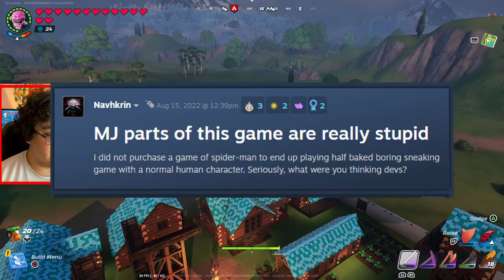Trying To Find The Truth Behind GamerGate 2 | Chats w/ Josias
It's not that I'm the biggest hater known to man, I just think there's a time and place for everything. Well, for most things, anyway, and I don't appreciate political trash in my video games.

follow mt tiktok: jk i got perma-banned lmao

Credits (In No Particular Order):
Bach - Cello Suite No. 1
ZREO Twilight Symphony - Lake Hylia, Ordon Village, End Credits Part II, Fishing Hole, Kakariko Village
Wii Sports - Bowling Training
Nintendo Switch Sports - Spocco Square
Mario Kart 8 - Animal Crossing (Autumn)

Chapters:
0:00 Post-Recording Interview (Sort Of)
0:06 Ripping Off The Bandaid
0:32 iNcLuSiOn
0:57 Lettuce Begin
1:33 The Time I've Encountered Sweet Baby
1:49 IF YOU WANT TO SKIP THE SPIDER-MAN RANT
2:08 I Will Not Participate In Your Sinful Behavior
2:16 The Spider-Man 2 Bashing Continues
3:18 Spider-Man 1 is better
4:27 Analyzing A MJ Mission From SM1
6:17 Analyzing A MJ Mission From SM2
8:28 How I Would've Handled The MJ Missions In SM2
9:35 It Doesn't Make The Game Better
10:52 CLICK HERE TO SKIP THE SPIDERMAN RANT
10:53 Cool Story, But What's The Point?
11:05 This Is The Point
11:45 SBI Is Not Really Responsible
11:56 But They're Kind Of Responsible
12:11 The Desire To Fumble Is Already There
12:55 Being Mainstream
13:21 Darkness Is A Great Concealment
13:40 pls lemme know
13:52 The Consequences For Noticing
14:04 One Does Not Simply Have A Normal Game
14:36 At This Point, I Want Them To Fail
15:46 Their Priorities Are Disordered
15:59 Overly Safe = Boring
16:17 It's Disheartening To Watch
16:37 There's A Time And Place For Everything
16:43 I'm Not Looking For Propaganda
17:07 Helldivers 2 Liberates The Battlefield!!
19:15 Acknowledging My Building Style
19:34 Wrapping It Up
20:06 Seek It Out
10:28 I'm Doing My Part! :D
20:52 Closing Statement
21:00 The Sweet End